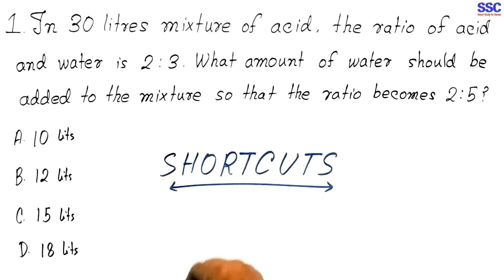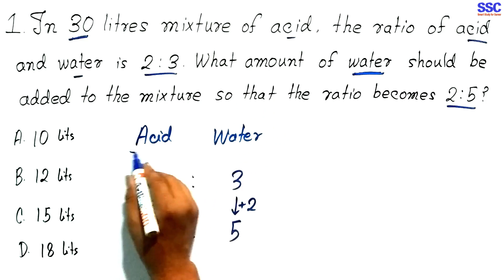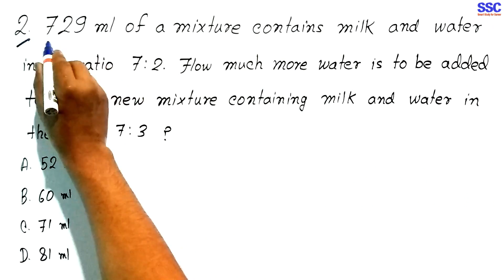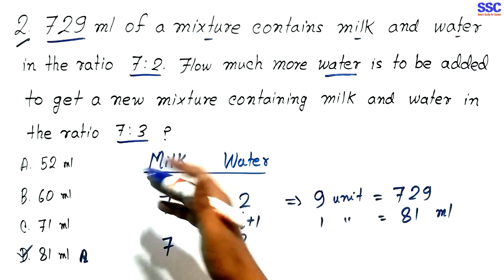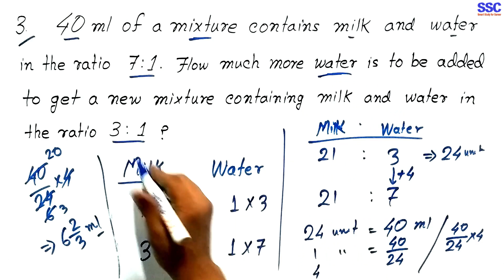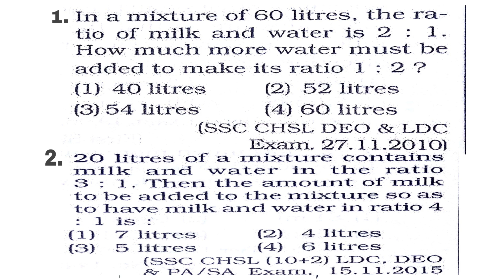SHORTCUT FOR RATIO AND PROPORTION || SHORT TIME & TRICKS #88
Shortcut for Ratio and Proportion, Ratio and Proportion is the most common chapter for all competitive exam. In this video I teach you a Shortcut for Ratio and Proportion. This Ratio and Proportion Shortcut can help you any competitive exam like Bank PO, SBI-PO, IBPS, RBI, CBI, CPO, SSC, UPSC Railway etc.

In this video season (SHORT TIME & TRICKS) I tech you maths Arithmetic tricks in hindi in short time that will help you in any competitive exam.